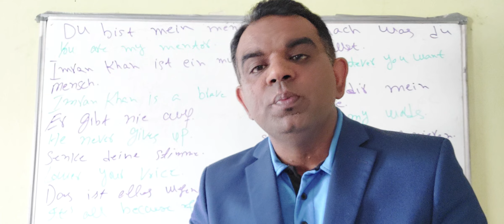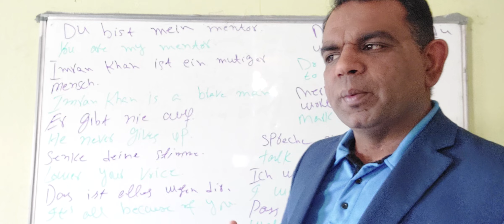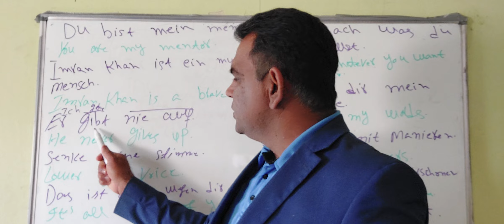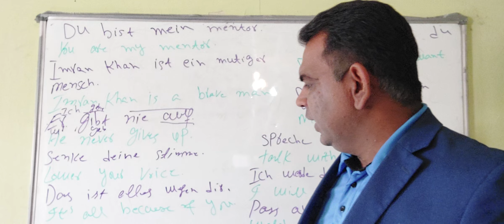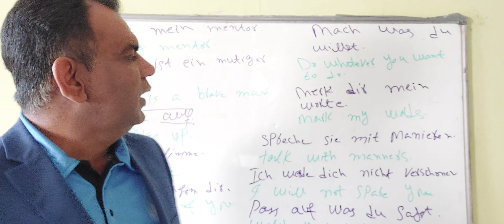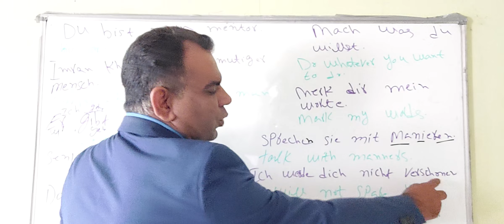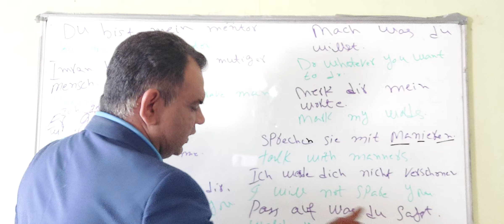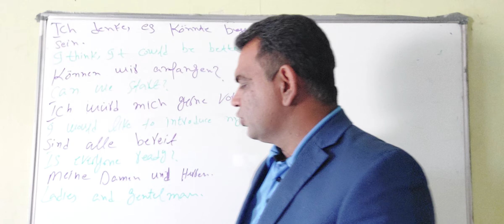Learn Daily speaking german and English Sentences/How can I learn easy and fast german with urdu A1